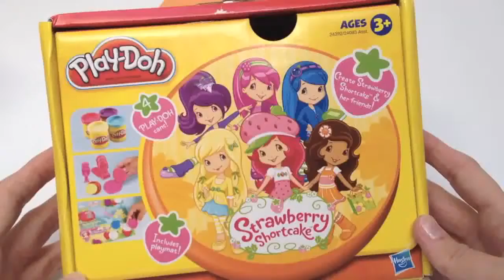PlayDoh Strawberry Shortcake Playdough Kit Play Doh Hasbro Toys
LPS Cafe with Disney Frozen Anna Magic Clip Doll Littlest Pet Shop Play Doh Food DisneyCarToys

Bag of Toys, Toy Story, Buzz Lightyear, Jessie, Rex, Hamm, Mr. Potato Head, Mrs. Potato Headx